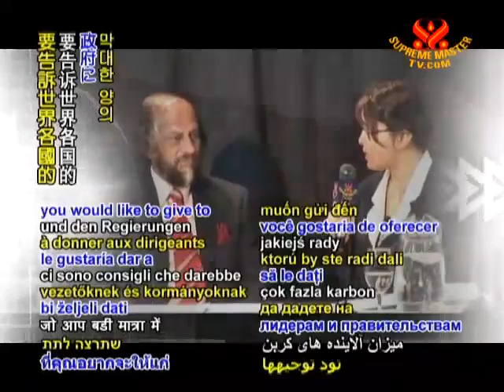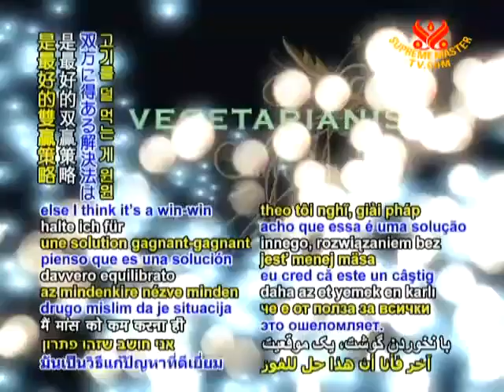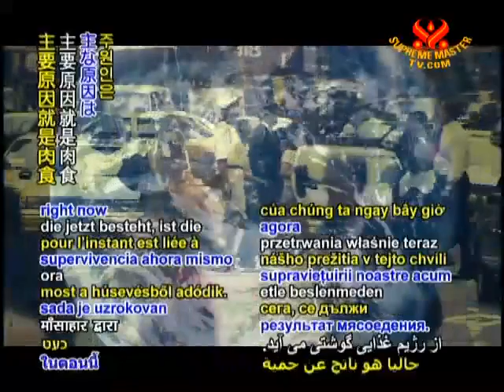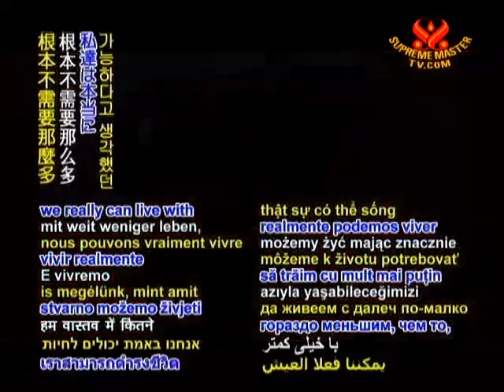Climate Change/Global Warming: Planet Destroyers or Plant-Based Diet!?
"Unless we change our food choices, nothing else matters." -Maneka Gandhi

ECO TRUTH: We have NOW reached critical environmental tipping points of no return, and there are many more to come within this next decade if we do not wake-up and become the change!

Think this time-line is extreme? At the beginning of our industrial age, Rainforests covered 14% of our planet's land surface; in 2004 the estimate was less than 6%, declining at a rate of 30-50+ million acres per year! The Atlantic forest of Brazil has now been reduced to 5% ~ "...remnant patches in a sea of agricultural fields."

Meat And Dairy (MAD) Consumption: Since the 1970's, 90% of Rainforest deforestation and 70% of ALL deforestation has been, and still is, from MAD consumption! At our current rate of MADness the Indonesian Rainforest will be gone within 10-15 years!

Our Oceans Are Dying: 90% of Big Fish Are GONE ~ What Are WE Doing? We have only one ocean and it is in SERIOUS trouble! We ARE the solution: As Plant-Based Diet Consumers, we can turn this around NOW!

Climate Change: "We are all toast if we don't get on another path." -James Hansen, Director of the NASA Goddard Institute of Space Sciences. It is projected (NASA satellite images) that most of the Arctic sea ice will be gone by summer 2012. This ice reflects (DID reflect) 80% of the suns heat to keep our planet Earth's currents (temperatures) in balance

Ⓥ Mother Nature is telling us that we will be Vegan (human animal's natural diet) or we will no longer be: Environmental devastation, and epidemic levels of physical, and mental disease (Dis-Ease)!  At this point of our evolution, humans are anatomically and physiologically Herbivore/Frugivore (Plant-Based Diet); no matter what we have been told/SOLD to believe

If we want Peace in our World, why would we create and consume violence!? Thank you for being or becoming Vegan so ALL may LIVE!

Vegan Zeitgeist claims no rights to this video or its contents - for educational and enlightenment purposes only.